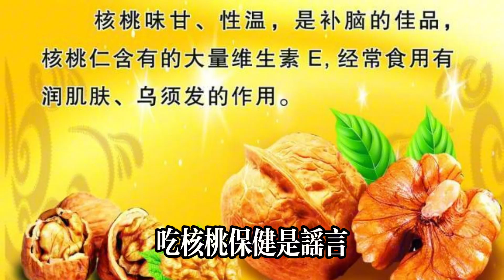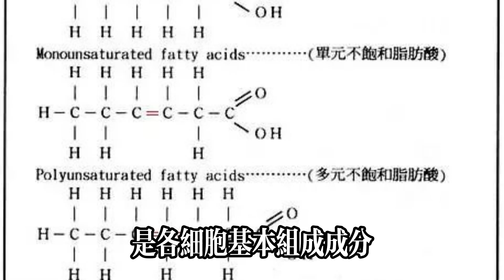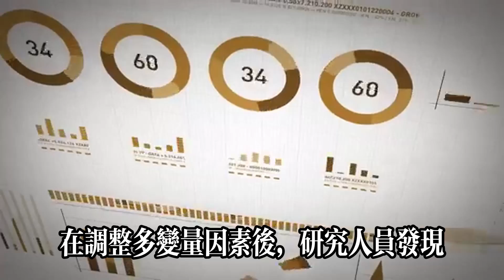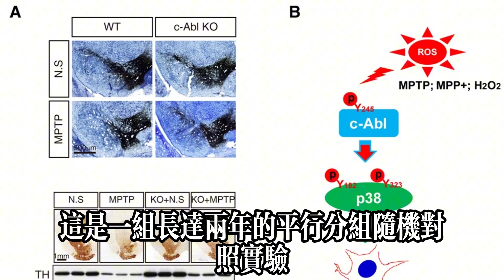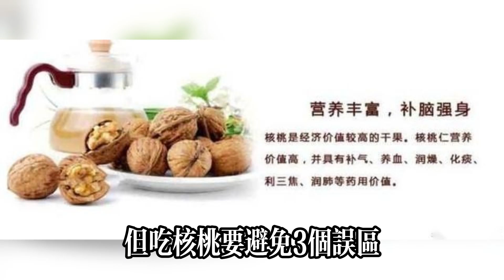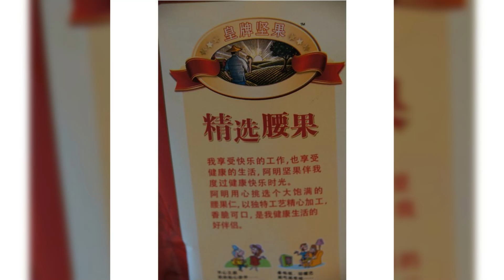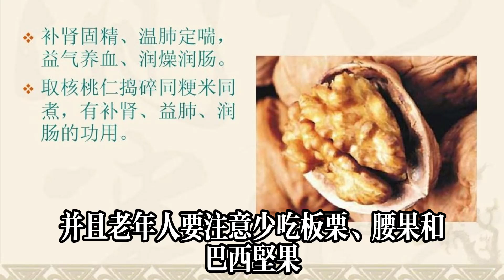年過60不能吃核桃？醫生直言：不想擡進醫院，3種堅果最好少吃。健康常識